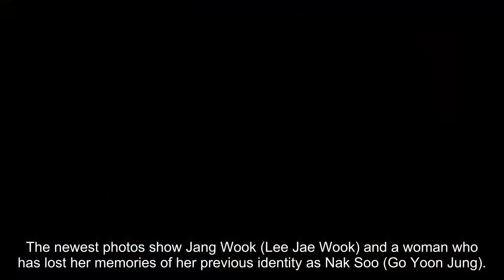Lee Jae Wook Holds Go Yoon Jung Close In “Alchemy Of Souls Part 2”